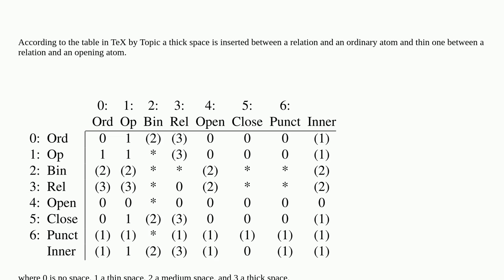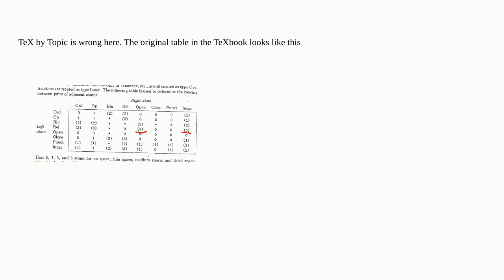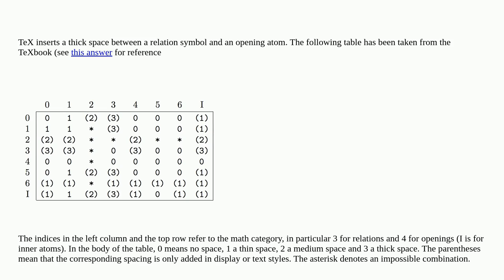Tex: Spacing between mathrel and mathord same as between mathrel and mathopen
Spacing between mathrel and mathord same as between mathrel and mathopen

A special thanks goes out to the community

  spacing math-mode